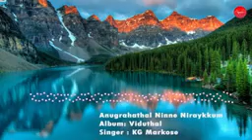January 11, 2023